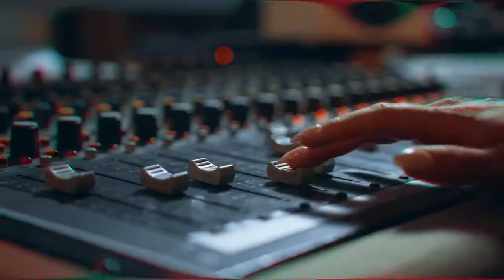Orgullo con Orgullo - "Firework" Katy Perry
Si estás bajonead@ te dedicamos este clásico de Katy Perry, porque siempre habrá una canción que te acompañará en la lucha. 🙌
¡Festejemos el Orgullo con Orgullo! 🏳️‍🌈🎉